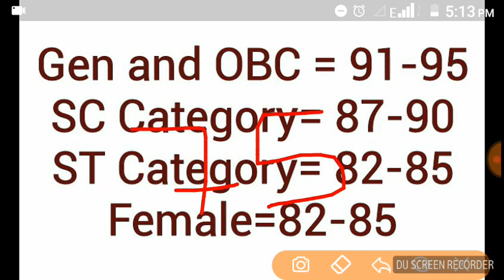Up-pcs pre 2018 expected cut off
Up-pcs expected cut off